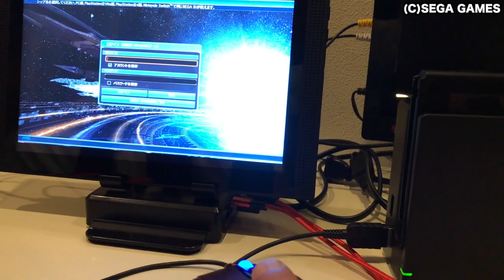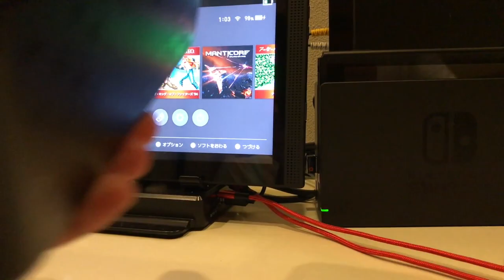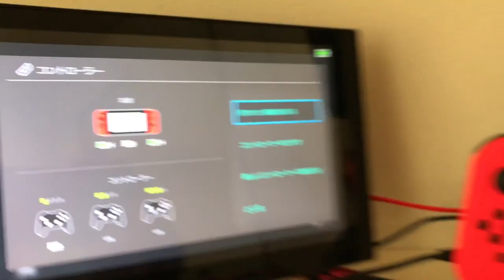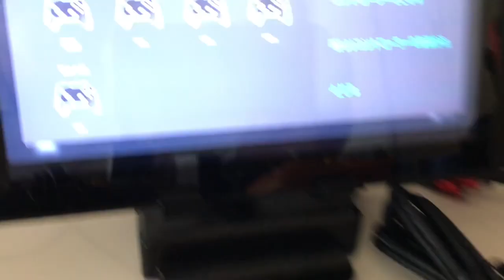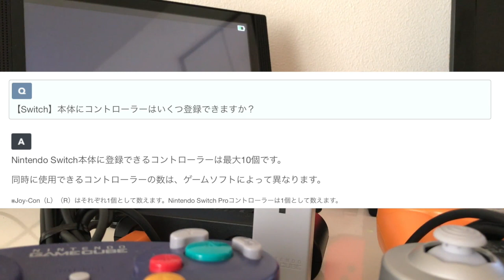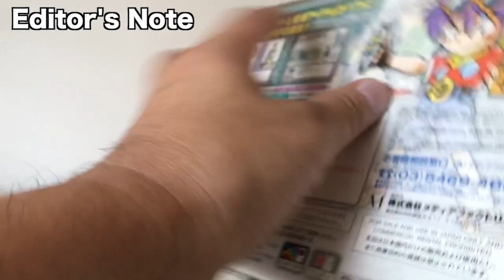【検証#005】Switchでマウス続報！接続タップ、DS テレビ検証など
このビデオは(検証項目)
①Nintendo Switch マウス使えた！
②2DS　new 2DS LL　DS テレビが使える？
③SwitchのGCコン接続タップで　4つのコントローラー認識する？